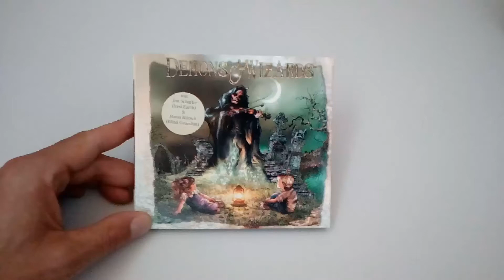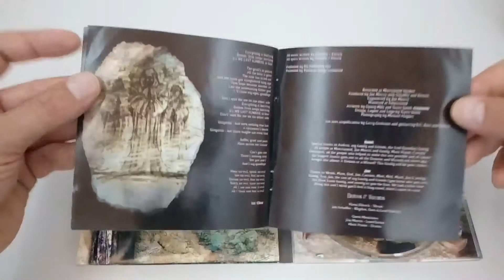UNBOXING Demons & Wizards - Steamhammer ‎– SPV (1999)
Demons & Wizards -  Steamhammer ‎– SPV (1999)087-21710 CD
CD, Album, Limited Edition, Digipak
Pays: Germany / Date: 1999

Crédits

    Bass Guitar, Guitar, Guitar [Lead] – Jon Schaffer
    Co-producer – Hansi Kürsch, Jon Schaffer
    Drums – Mark Prator
    Lead Guitar – Jim Morris
    Lyrics By – Kürsch*, Schaffer*
    Producer – Jim Morris
    Vocals – Hansi Kürsch

Notes
12-page booklet with lyrics

4-page digipak with a fiddler that pops out when opening
Code barre et autres identifiants

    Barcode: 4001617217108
    Matrix / Runout: SONOPRESS A-21284/ 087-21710 A

song : free not of the album cause youtube restrictions !